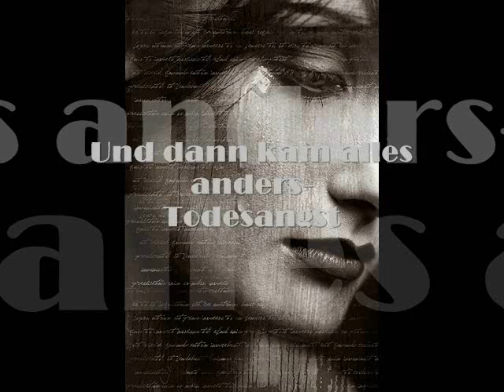07 Todesangst.wmv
Und dann kam alles anders - Todesangst

Text: Rebecca Herrmann, Julianna Herrmann
gelesen von: Rebecca Herrmann